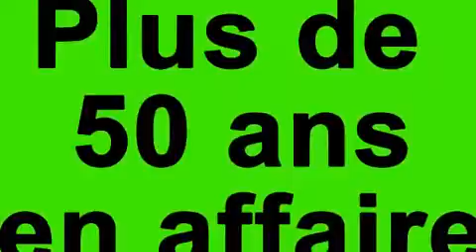2012 Toyota Prius TOUT ��QUIP�� AVEC CUIR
L��veill�� Toyota
1369 Mont��e Masson

Voici votre prochain coup de foudre: la Toyota Prius 2012. Affichant moins de 70 000 km au compteur, ce v��hicule poss��de encore de nombreuses bonnes ann��es devant lui, il est reconnu pour sa fiabilit��. Gr��ce �� la souplesse de son moteur 4 cylindres de 1,8 litres, les passages de vitesses se font tout en douceur, vous b��n��ficierez aussi d'une exp��rience de conduite confortable et pr��visible. Parmi les principales caract��ristiques on retrouve des phares antibrouillard, si��ges en cuir, l'ouverture automatique de la glace du conducteur, un ordinateur de bord, un afficheur de la temp��rature ext��rieure, des si��ges baquets �� l'avant, une banquette arri��re �� dossiers rabattables s��par��s, et un r��gulateur de vitesse. L'habitacle propose de nombreuses solutions de rangement qui sont le reflet d'un souci ��lev�� du d��tail. Toyota accorde la priorit�� �� la s��curit�� et la protection en incluant: rideaux gonflables pour prot��ger la t��te, coussins gonflables lat��raux �� l'avant, syst��me antipatinage, syst��me d'assistance au freinage, appuis-t��te avant anti-coup de fouet, un avertisseur d'urgence, et freins �� disque aux 4 roues avec antiblocage. Pour plus de s��curit��, l'entra��nement est coupl�� �� un syst��me du contr��le dynamique de la stabilit��. Notre ��quipe de conseillers vous aidera �� mettre la main sur le v��hicule que vous avez toujours cherch��. Nous serons heureux de r��pondre �� toutes vos questions. Allez, venez effectuer un essai routier, cela pourrait vous aider �� d��cider!